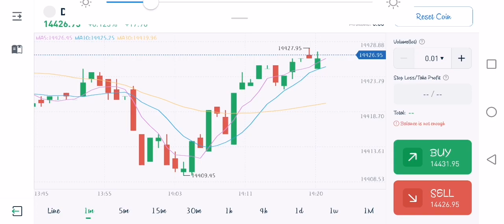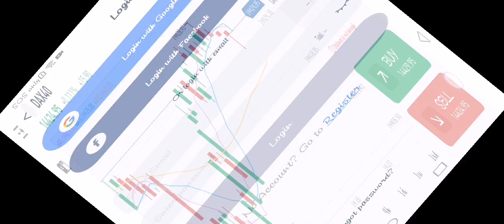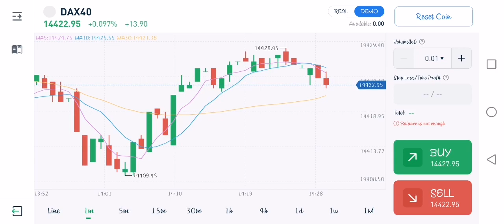Dax40 red and green color graph in trade w now 1r426.95usd 30NOV2022